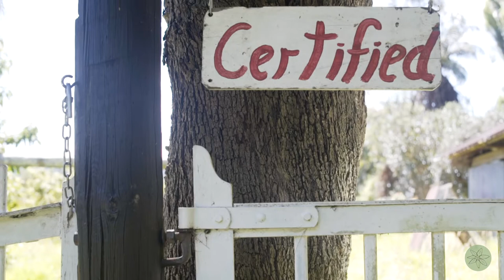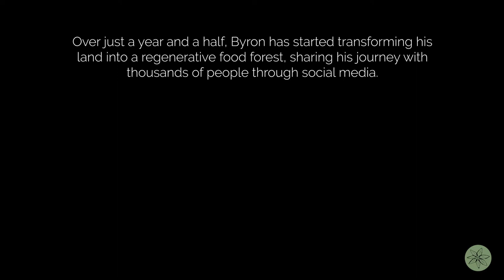Permaculture Haven in a Farm Desert | Backyard Paradise | Better Ancestors Ep. 7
Kia ora!

Welcome to Better Ancestors, and our weekly video series throughout 2021.
This series is dedicated to telling the stories of those amazing people in our world who are trying to be better ancestors to future generations. The planet is experiencing catastrophic environmental disaster, and it is up to us to think long term and take action to ensure a sustainable and healthy future for all of humanity. Using the stories of those already leading the charge in sustainability as inspiration, we should all ask ourselves, what can I do to be a better ancestor?

In episode 7, Better Ancestors visits Byron Birss and Backyard Paradise, his emerging permaculture heaven. Over just a year and a half, Byron has been able to learn from scratch how to create a regenerative food forest, and is documenting and sharing the journey with thousands of people on social media. While Backyard Paradise is only a small piece of land, the inspiration that Byron offers through the telling of his story digitally can have a widespread and lasting impact for creating a better future. He is now also offering consultations and workshops to contribute what he’s learned to the wider community.

Episode 8 premieres next week, February 28.